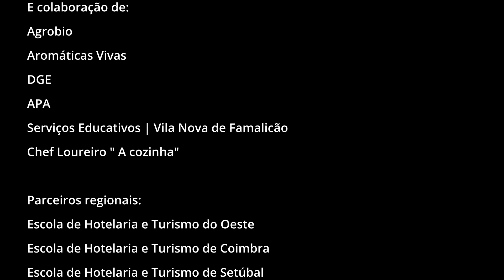Concurso Eco-Cozinheiros 2022